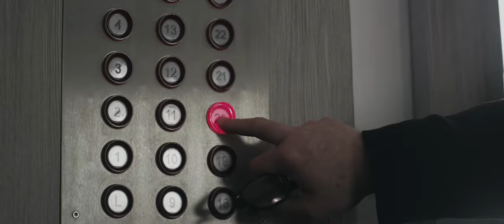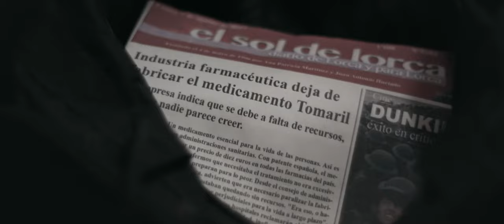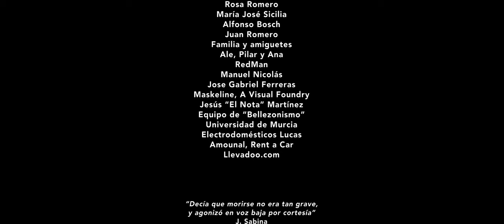Contratiempo - Cortometraje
Montaje del director.

Herrería Productions presenta, una producción de Ángel M. García y Juan Bermúdez, "Contratiempo". Un corto de Juan Bermúdez.

Sinopsis:
Carlos, un empresario farmacéutico, se dirige a casa a prepararse para una reunión. Mientras sube en el ascensor recibe una llamada que puede cambiarlo todo. Solo le queda una salida...

Reparto:
Alfredo Zamora como Carlos
Manuel de Reyes como Mario
Silvia Sustacha como Maica
Rafael Sandoval como Tomás
Nuria Cánovas como Rosa
Iván Hernández como Gabi
Ginés Rodríguez como Quique

Equipo:
Director y guionista: Juan Bermúdez
Productores: Ángel M. García y Juan Bermúdez
Producción Ejecutiva: Pilar Martínez-Abarca y Gabri Ródenas
Director de Fotografía: Antonio Guillén Sánchez
Edición: Alejandro López
Directora de Arte: Marta R. Limas
Diseñador de Sonido: Dante Robles
Supervisor de Efectos Visuales: Juandi Aznar
Primer Ayudante de Dirección: Jaume Duran
Script Supervisor: Marta Fernández
Jefe de Eléctricos: Sebastián Rodríguez
Diseñadora de Vestuario: Mimi Martínez
Jefa de peluquería: Toñi Alcázar
Primer Asistente de Cámara: Ángel del Amor
Auxiliar: Pau Ferragut
Best Boy Ever: Pablo Cabezas
Maquinista: Pitu Marín
Eléctricos: Adrián Marín, Ginés Nieto, Jules Daniel
Primer Ayudante de Producción: José Ángel Sánchez Gil
Ayudante de Arte: David Méndez